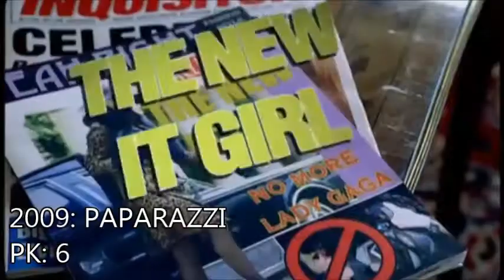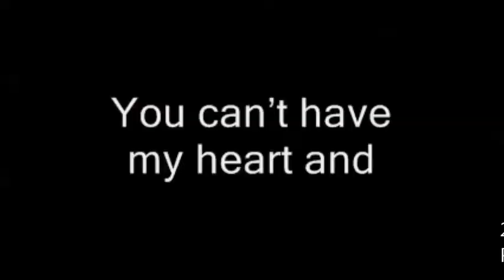The Evolution Of Lady Gaga (2008-2016)